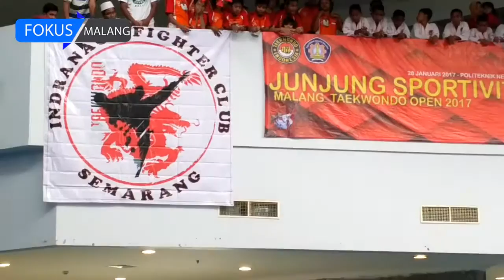Begini Keren nya, Taekwondo Malang Open 2017 - Fokus Malang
Taekwondo Indonesia (TI) Kota Malang menggelar kejuaraan nasional bersifat terbuka pada Sabtu, (28/01) di Hall Polinema Malang. event ini dihadiri langsung oleh Katua Umum TI, Marciano Norman